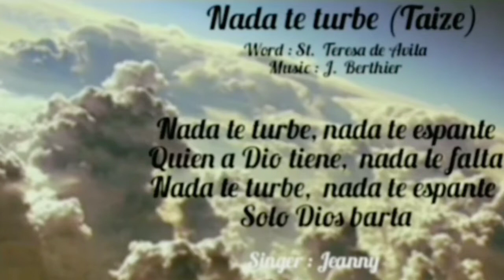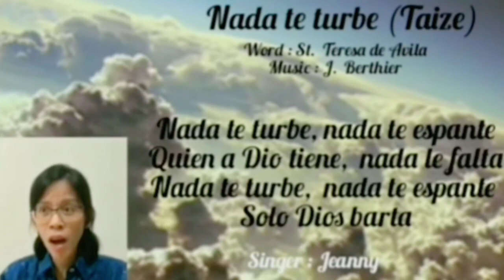Nada te turbe (Taize), word : St. Teresa De Acila, Musik : J. Berthier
Nada te turbe (Taize),
word : St. Teresa De Acila,
Musik : J. Berthier

@GKI Gading Indah

vocal : Jeanny P